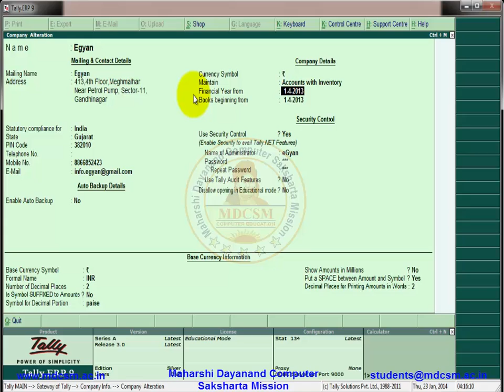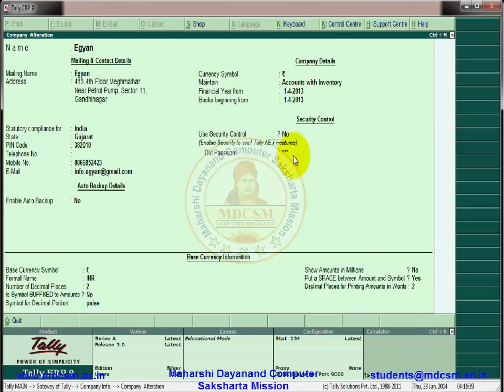How To Remove Security Code In Tally ERP 9 in Hindi Tutorial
How To Remove Security Code In Tally ERP 9 ?